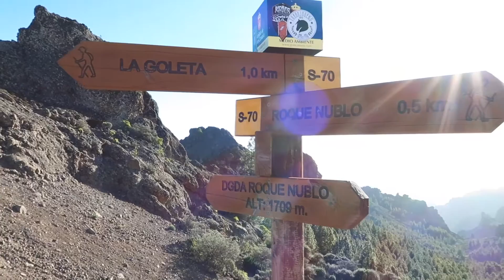CLIMBING THE HIGHEST MOUNTAIN OF GRAN CANARIA | VLOG #3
In this video you'll follow me up in the mountains of Gran Canaria where I'm trying to reach the highest peak of the Island. I'm also climbing the mountain to get a photo of Roque Nublo.
I'm sorry for the audio in parts of the video, my camera did not like the wind of the mountains

ABOUT
Raizem93 is a interactive gamer and content creator from Sweden. every Monday, Wednesday and Saturday.

Ikson - Bliss
Ikson - Alive